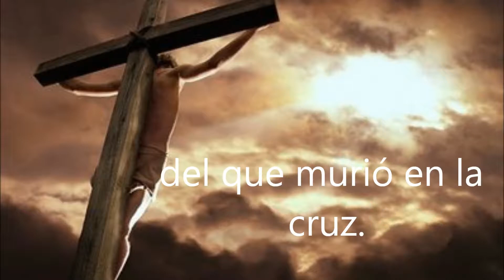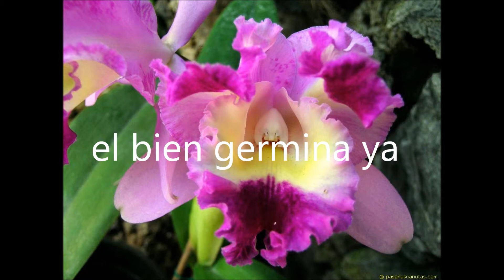Himno Nacional De La Republica De Colombia - Letra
actividad de recuperacion